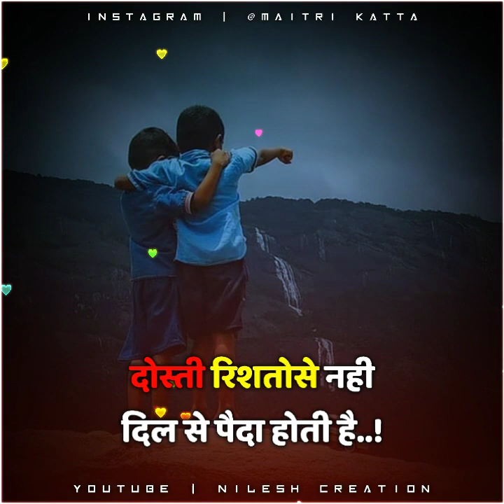Friendship Status Videos | Friendship Status For Whatsapp | Dosti Status Videos | Friends Status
video is for educational purpose only.Copyright Disclaimer Under Section 107 of the Copyright Act 1976, allowance is made for "fair use" for purposes such as criticism, comment, news reporting, teaching, scholarship, and research. Non-profit, educational or personal use tips the balance in favor of  use.